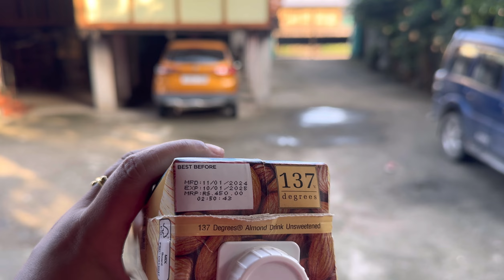My Father In Law Returned Home After Having Surgery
limb lengthening surgery before and after
surgery
lengthening surgery
limb lengthening surgery
life saving brain surgery
dating beautiful women
limb lengthening surgery in india
limb lengthening surgery side effects
height increase surgery
surgery videos
height badhane wali surgery
surgery recorded
mother
father denied medical procedure
taking the red pill
father abused
plastic surgery
college savings